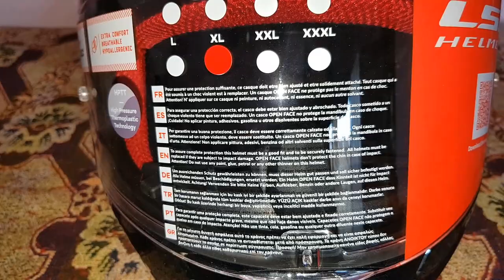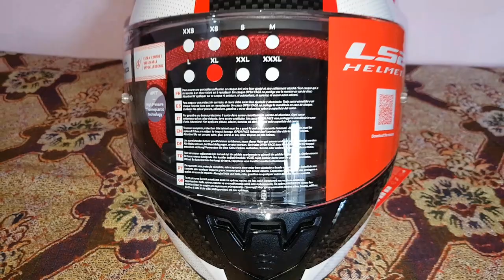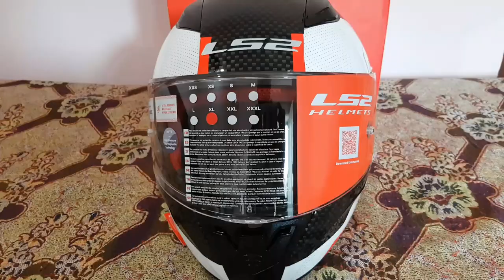LS2 RAPID GHOST | BEST MOTORCYCLE HELMET